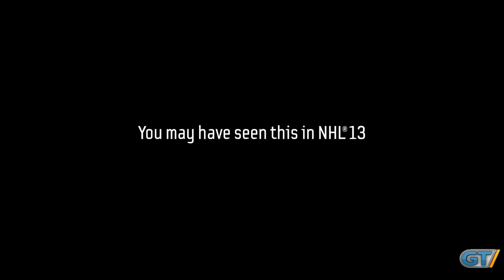NHL 13 - The Hercules Check Trailer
It's in the game.